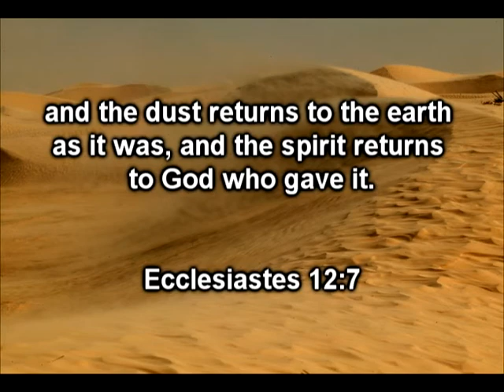In loving memory of Mommy Marie Marthe Valcy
Slide show in loving memory of Marie Marthe Valcy Jean-Baptiste